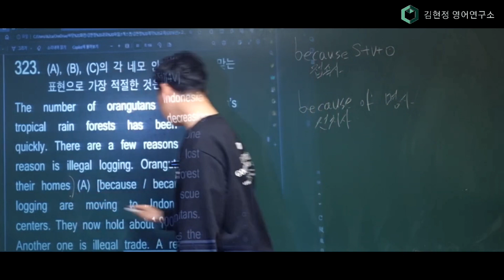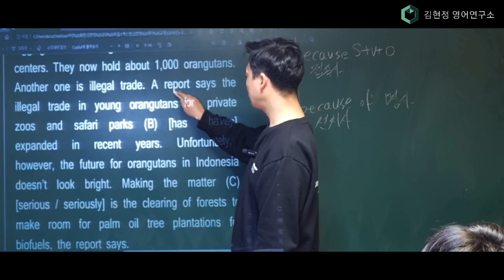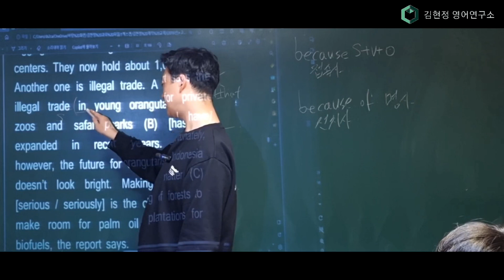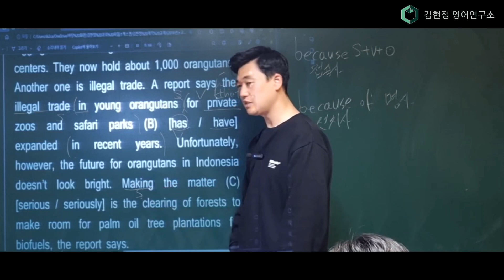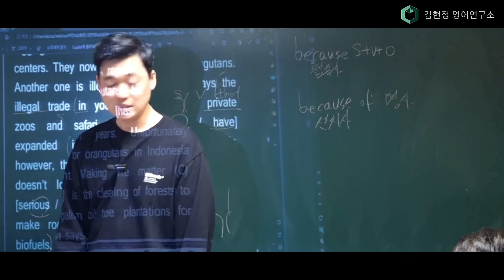예비고1 실전 어법 특강 323번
김현정영어연구소